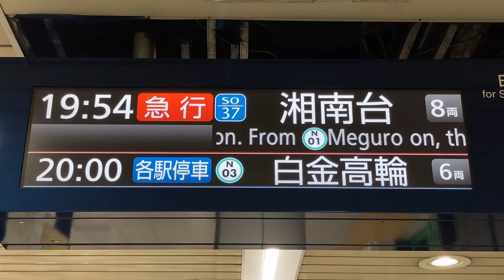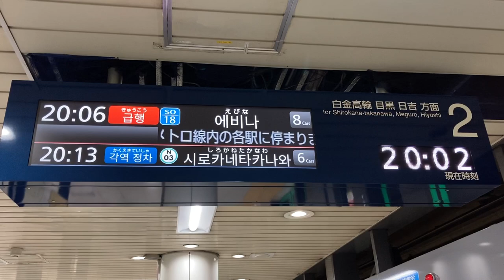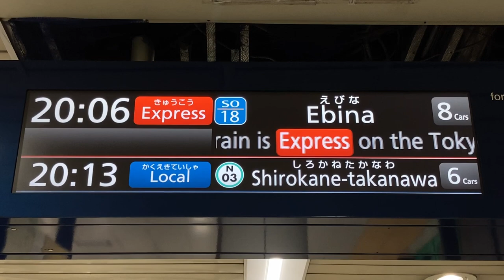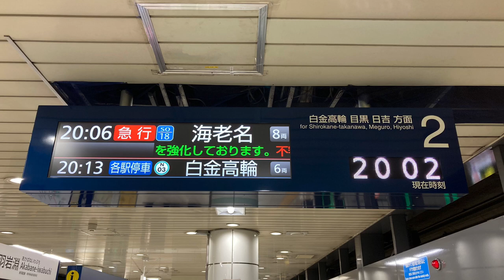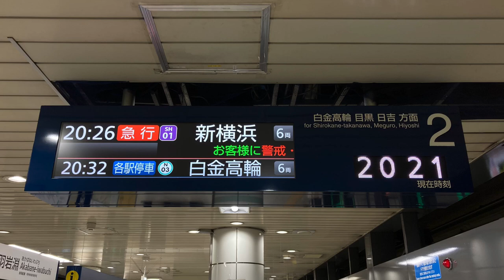【湘南台行・海老名行・新横浜行】東京メトロ南北線 赤羽岩淵駅 LCD発車標(発車案内ディスプレイ)と自動放送(非密着)